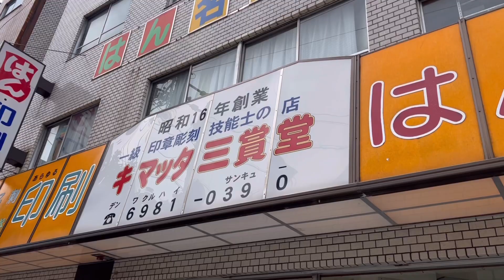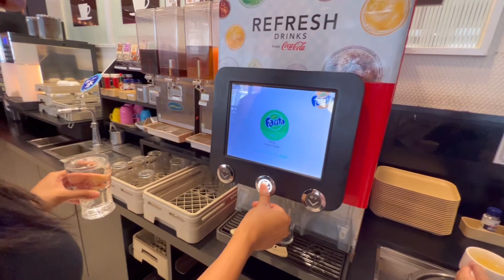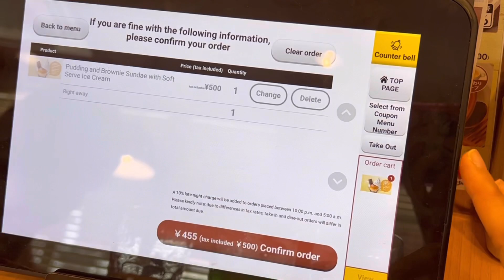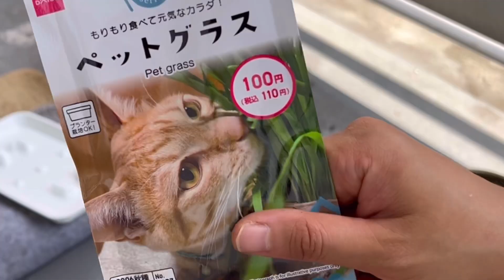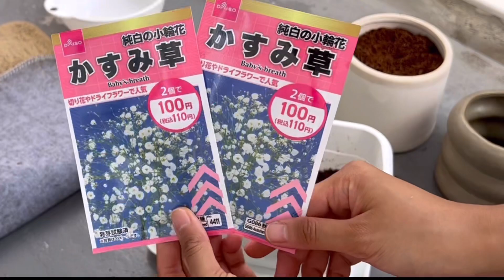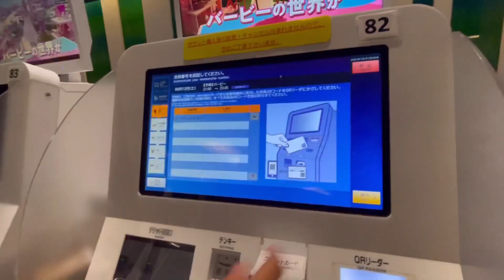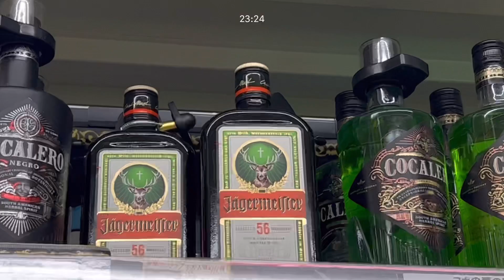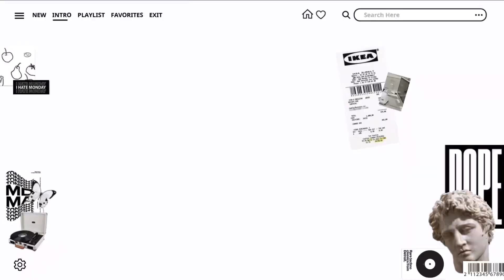errands, plant some seeds, repotting + movie night 🚶🏻‍♀️🪴🎬